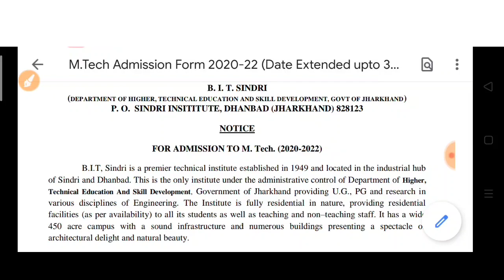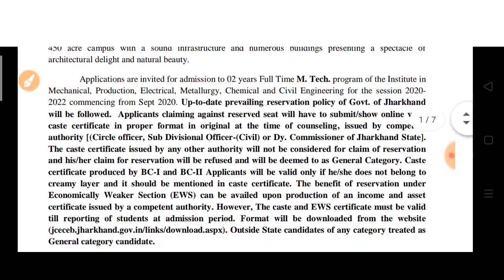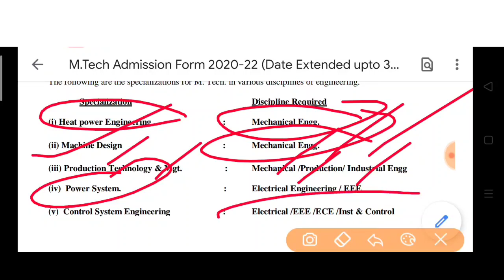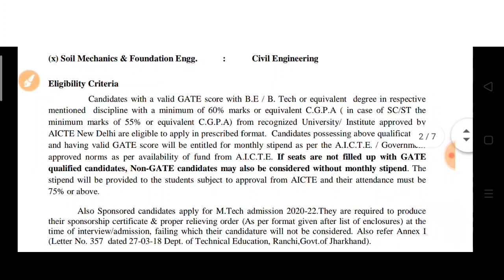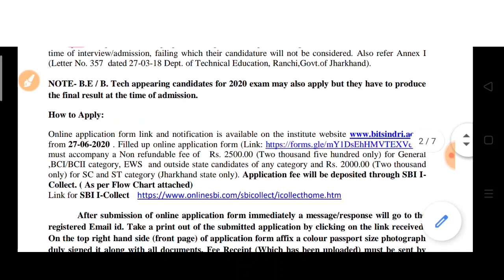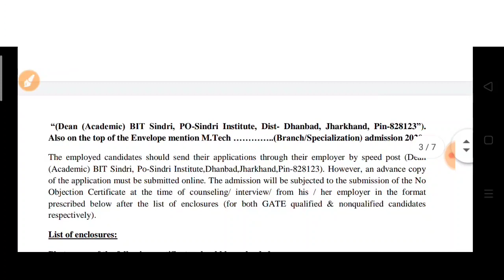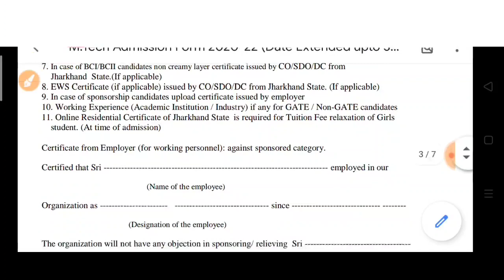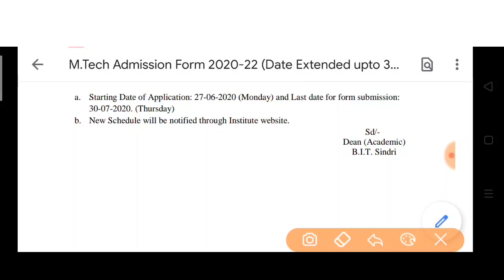BIT SINDRI Mtech Admission | GATE SCORE/ NON GATE /LAST DATE,APPLY ONLINE, COMPLETE INFORMATION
BIT SINDRI Mtech Admission |
GATE SCORE/ NON GATE /LAST DATE,APPLY ONLINE, COMPLETE INFORMATION

bit sindri m gate se admission kaise hota hai,
bit sindri gate score 2020,
bit sindri Mtech Admission process 2020,
gate 2020 score bit  sindri admission,
gate ke through admission kaise hota h bit sindri,
bit sindri Mtech gate cutoff,
bit sindri nongate admission process,
bit sindri review,
bit sindri for Mtech perspective,
Mtech form bit sindri,bit sindri m total kitni seat h Mtech ke liye,
bit sindri Mtech process,